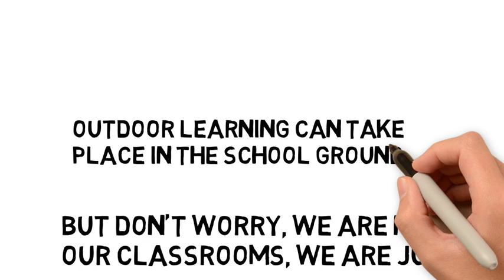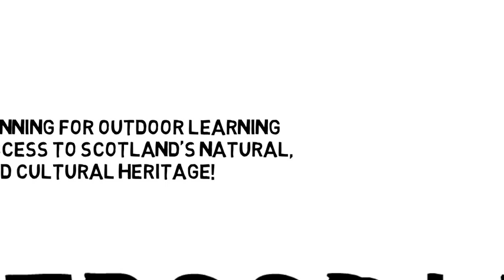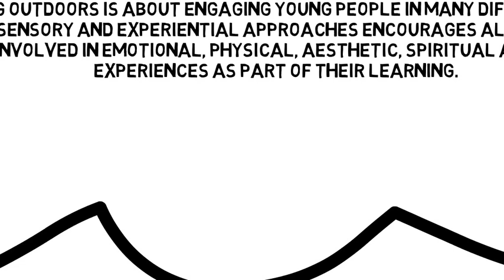Outdoor Learning in Scottish Education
A brief overview of outdoor learning in Scottish Education.

Sosu, E. & Ellis, S. (2014, May) Closing the attainment gap in Scottish Education. Report of the Joseph Rowntree Foundation.